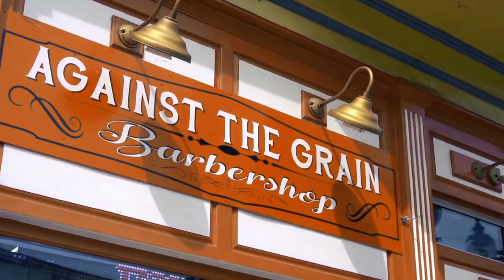FRANK CUTTING IN THE SHOP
IN THIS VIDEO YOU'LL SEE FRANK CUTTING IN "AGAINST THE GRAIN" A BARBERSHOP HE OPENED IN 2013 .